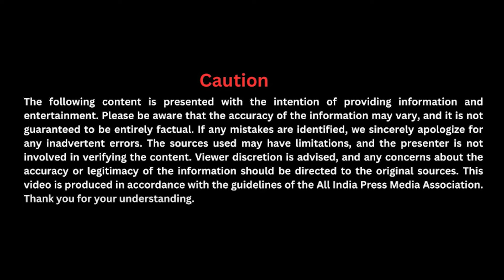வளைகுடா வேலைக்கு வலைவிரிக்கும் முகவ‌ர் கூட்டம் |தூண்டியில் சிக்கும் பெண்கள்| Investigation Reporter